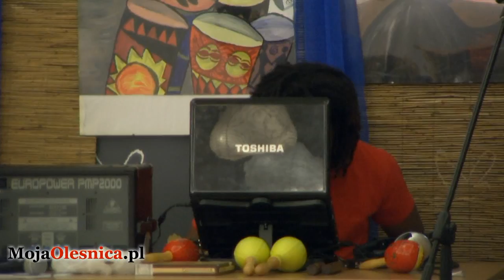3.09.2011 Wieczór kubański w MonaMo